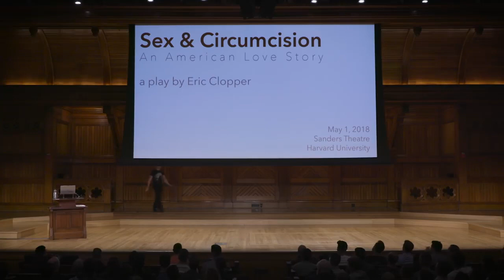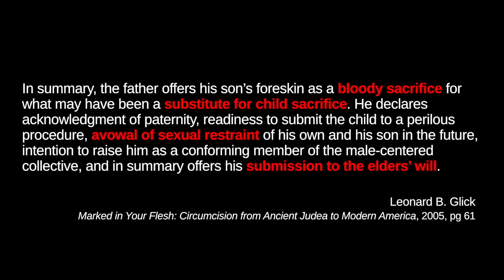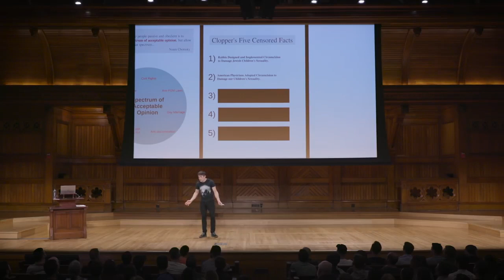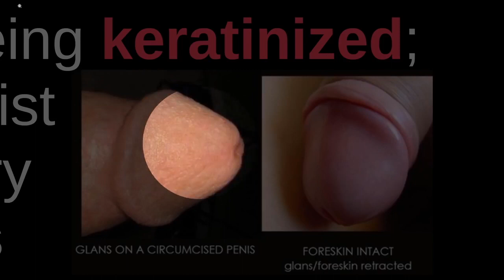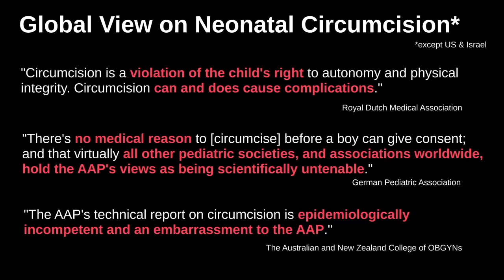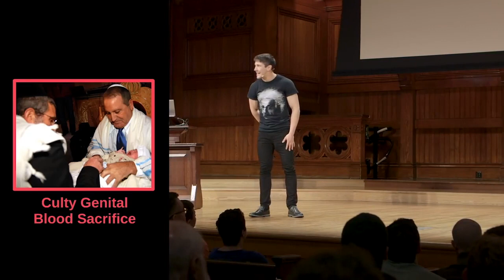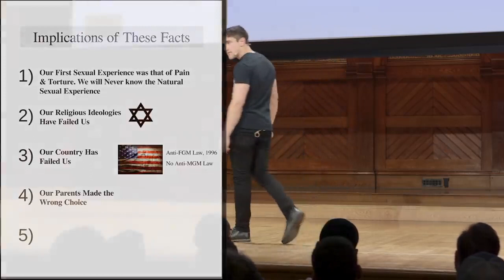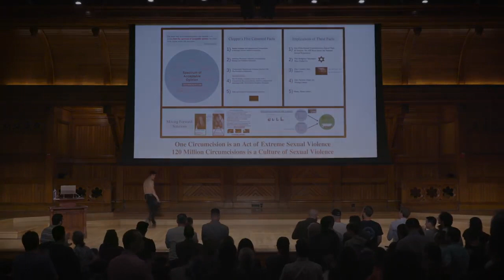Sex & Circumcision - An American Love Story - Eric Clipper (PG version)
I  highly recommend it all of us who would like to learn the truth about circumcision -  a historical, religious and scientific lie still being actively promoted by the devils agents to this day. It has been presented really well, Mã shã Allah by an American  Physicist and Scientist -born to Jewish Parents - who was working then at Harvard University.

Circumcision has been for centuries falsely attributed to Abraham by human and jinn devils. God had made a covenant with Abraham  to bless all mankind through his lineage, which was also confirmed in the Bible and then in the Quran. However, in around 500 BC, Circumcision  was also injected into the Old Testament by the Jewish Rabbis  by distorting God's Covenant with Abraham - thus adding satanic ritual of circumcision to it as a "bodily reminder" and mandated mutilating the male genitals or else they would be "cut off from the people".

Soon after Satan also succeeded in adding this  ritual of Circumcision into the satanic cult of what we know of as the Islam of Todays muslim world with the help of Hadith and Sunnah books which also contains all kinds of blasphemies lies attributed to the prophets and is actually the devil's propaganda against the truth.

This video also exposes the  fraud that in the "scientific" study of AAP (American Academy of Pediatrics) that recommends Circumcision for all new borns in America due to "medical" reasons. The presenter is also a Physicist and Scientist from Harvard University and proves scientifically and statistically that the report was a tool to deceive people through the media to promote a lie.

It also explores the cultural issues surrounding this satanic ritual within the United States.

I hope this will help shed light on many aspects of the circumcision for the rest of us.